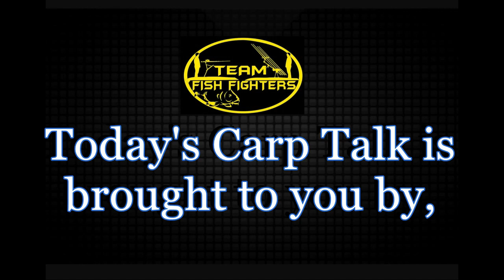Carp Talk #45, Richie Eldridge AKA, The Ice Man! Going to talk about. Catching carp out of the ice.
Carp Talk #45
Your host, James Sanders & Thomas Pearson
With special guests.
Richie Eldridge AKA, The Ice Man!!!  from Ohio.
Richie is back again. Were going talk about how easy to catch carp out of the ice and pick his mind on targeting big carp.

Team Fish Fighters,
Are here for you. If your here to see a carp Adventure or here to learn on baits on tips and tricks.

Let Team Fish Fighters help you.

*Check us out on theses other pages...